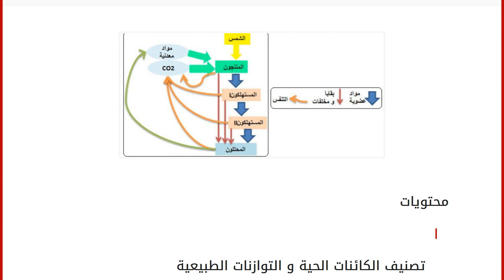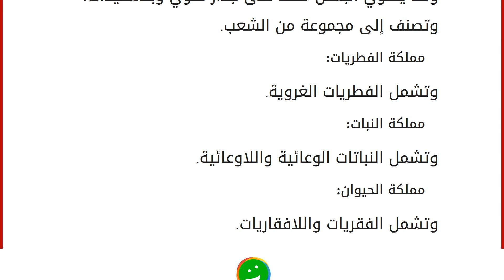تصنيف الكائنات الحية والتوازنات الطبيعية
محتويات
١ تصنيف الكائنات الحية و التوازنات الطبيعية
٢ تعريف تصنيف الكائنات الحية والتوازنات الطبيعية
٣ تصنيف الكائنات الحية
٣.١ تصنيف أرسطو
٣.٢ تصنيف جون راي
٣.٣ تصنيف كارل لينوس
٣.٤ تصنيف وايتكر تصنيف الكائنات الحية و التوازنات الطبيعية
يتميز الوسط البيئي بأنه يتكون من توازن طبيعي موجود بين مختلف الكائنات الحية التي تعيش على كوكب الأرض، بشكل يضمن لهذه الكائنات الاستمرارية في العيش، إلا أنّ التدخل البشري غير المقنن في هذه التوازنات، أدّى إلى الإخلال بها وظهور الكثير من المشاكل، وسنتعرف من خلال هذا المقال على تعريف تصنيف الكائنات الحية والتوازنات الطبيعية وتطوره عبر العصور. تعريف تصنيف الكائنات الحية والتوازنات الطبيعية
يعرف تصنيف الكائنات الحية على أنه أحد فروع علم الأحياء، الذي يعنى ويهتم بعملية تقسيم الكائنات الحية، ثمّ ترتيبها في مجموعات وفق خصائص مشتركة، أما التوازن الطبيعي فيقصد به ال